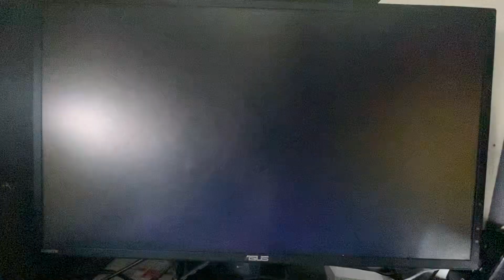Mario And Sonic At The Olympic Games Dream Race (Mario)